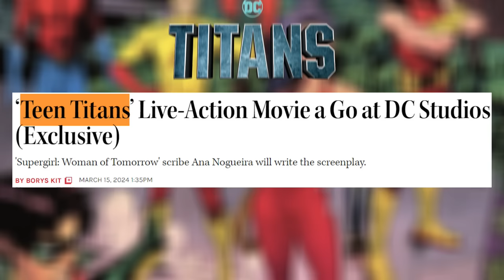What The DCU Teen Titans Lineup Should Look Like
Over a year after the Gods and Monsters announcement video, the first new movie has been announced and added to the roster, a live action Teen Titans movie written by Ana Nogueira. This movie announcement got me thinking about what the lineup of the movie will be and that's what I'll be discussing in this video.